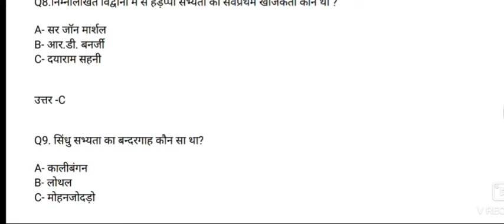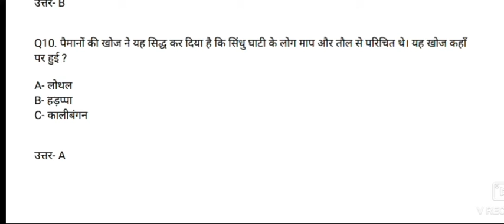History important question